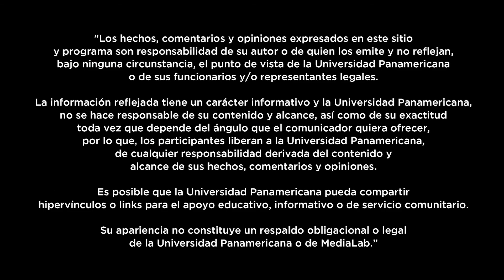El uso de los palos de Golf - Sports Strike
¿Por qué hay tantos? ¿Para qué sirven? Nos pusimos fifíes y te hablamos sobre los palos de Golf, un deporte de élite. Pablo y Eduardo te lo explican en SportsStrike.